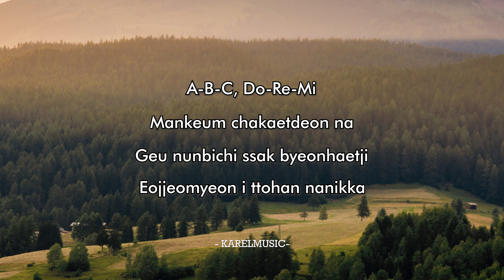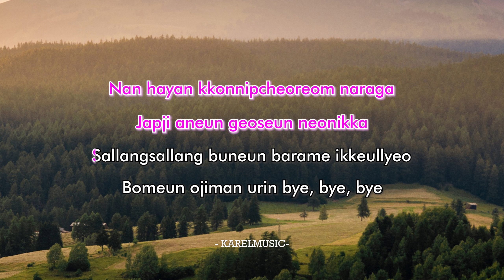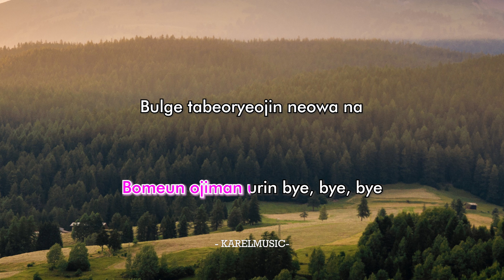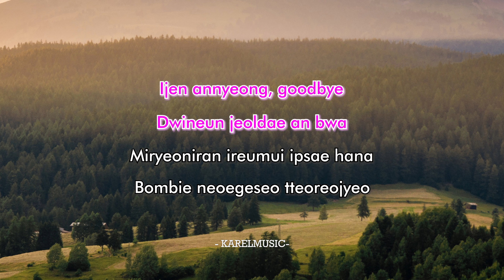Flower - Jisoo (Intrumental Karaoke) with Lyrics